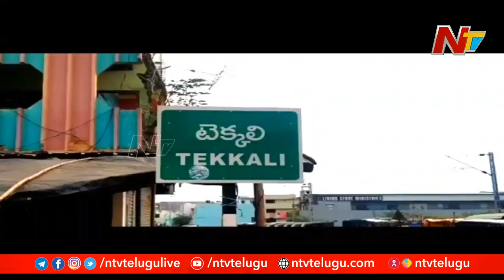టెక్కలి చిన్నబజారు కూడలి వద్ద మందు బాబులు వీరంగం | Ntv